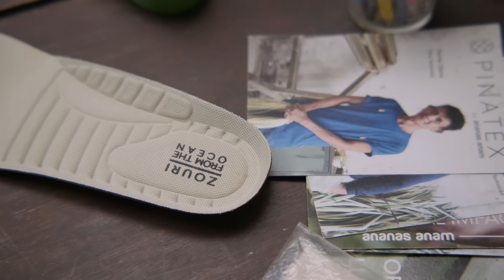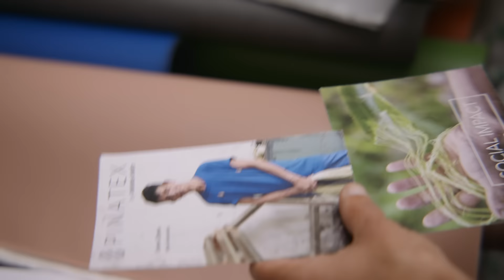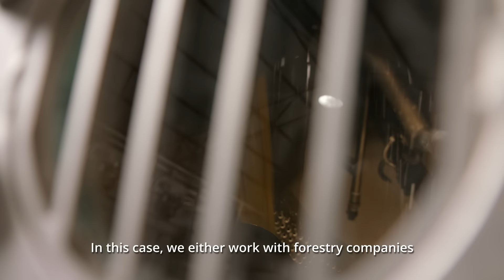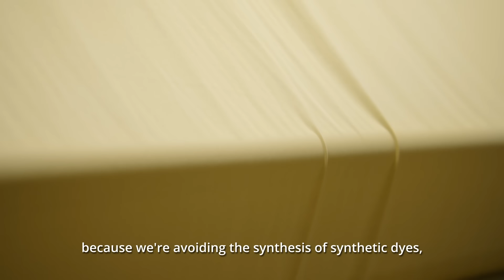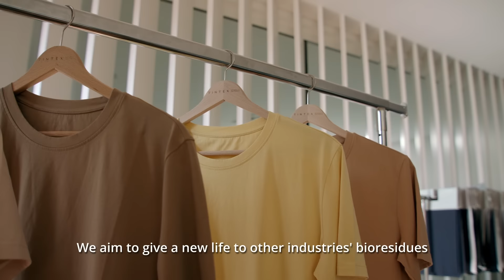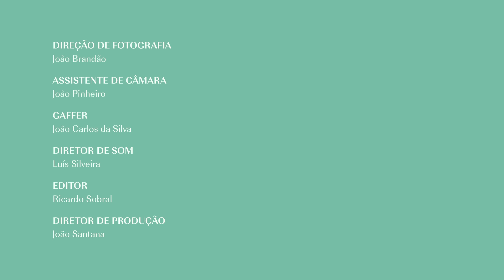Portuguese Soul: Biomaterials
Biomaterials are, as the name suggests, materials of biological origin. If we look around us, in nature, we find many materials that have never been exploited for industrial applications.